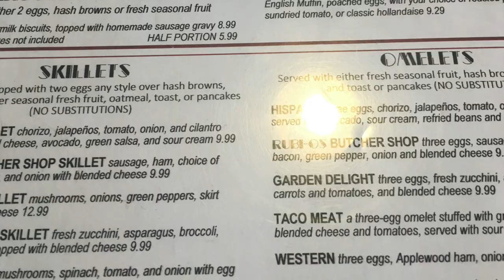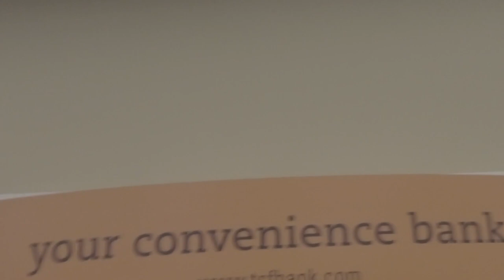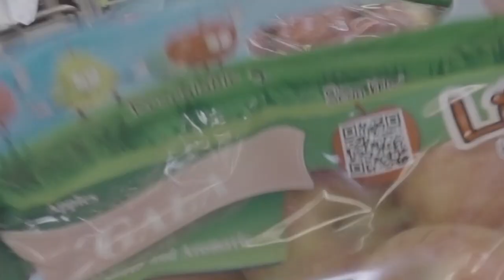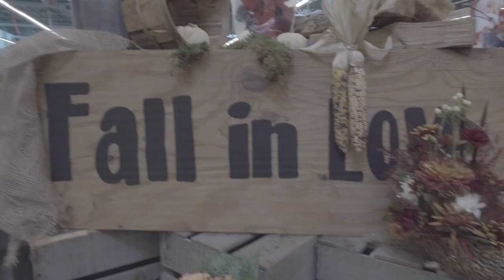Pinay’s life in US:Newbie's first vlog /Meet my dog/Grocery shopping! - MarieVlogs#1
Hi guys,
Sharing my day, having breakfast, driving around to stores and introducing myself. Taken PRE Covid pandemic.

Camera used: Sony RX100 V and iPhone 6s Plus.

💕Marie